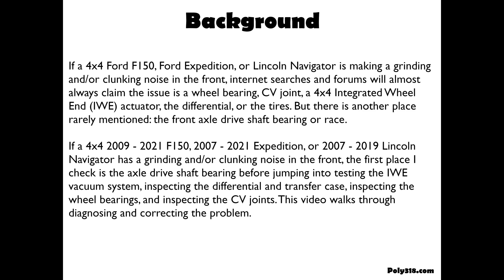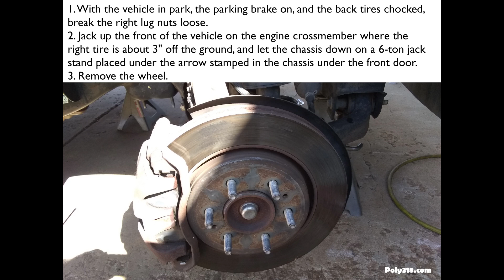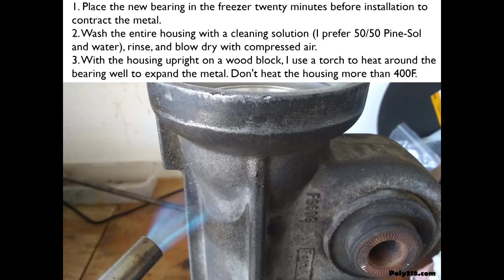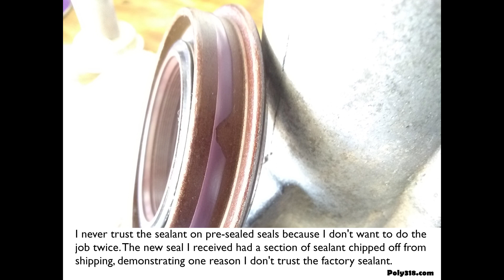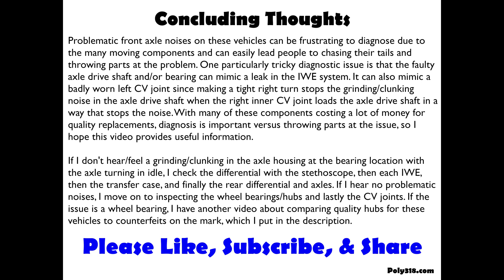Grinding and Clunking Front Axle Shaft Bearing Repair Ford F150, Expedition, Navigator 4x4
Detailed description, diagnostics, and repair of grinding and clunking noise coming from the front end of Ford F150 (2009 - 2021), Ford Expedition (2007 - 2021, and Lincoln Navigator (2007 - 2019) equipped with four-wheel drive. The issue is caused by the axle drive shaft and not the IWE, CV, differential, or wheel hub bearings.